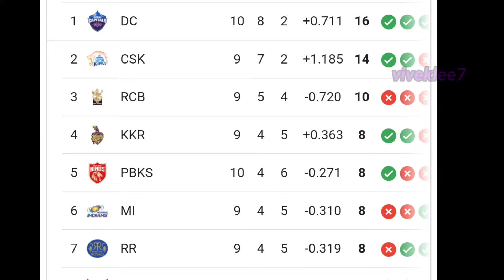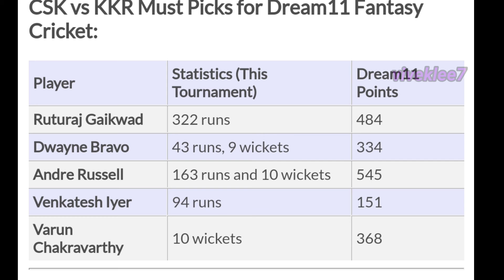CSK vs KKR MATCH PREVIEW AND FANTASY TIPS IPL 2021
csk vs kkr match preview and fantasy tips has discussed in the videos. thanks.